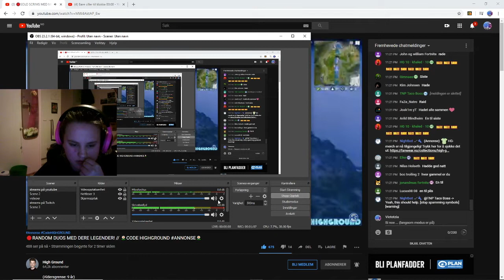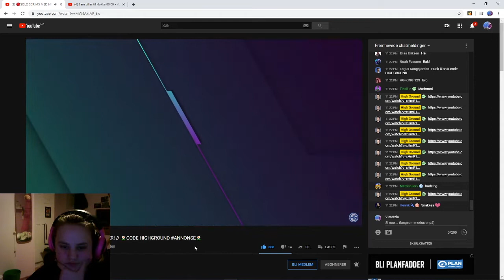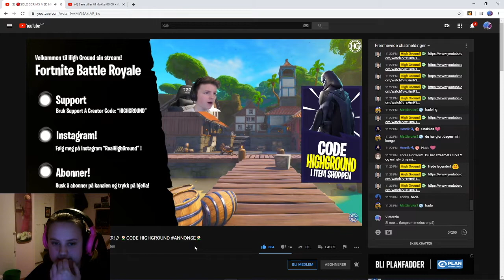JEG SPILLER MED HIGH GROUND / EIRK DALEN MEN FIKK IKKE TIL Å SNAKKE MED HAN :/ (på stream)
sosiale medier du kan følge meg på:
Instgram: Victotzia
Hei tusen hjertelig takk for at du klikket deg inn på denne videoen!

Om du spiller fortnite, så hadde jeg satt utrolig stor pris på om dere bruker min support a creator code: VICTORIAPRO

🌼MEDLEMSFORDELER🌼

🌸Medlemmer som betaler 9kr i måneden: jeg adder deg på fortnite, du får spille med meg i creative, du får bli med på medlemmenesmester🌸

🌸Medlemmer som betaler 19kr i måneden: får tilgang til alt som 9kr medlemmer får  + du får spille duo med meg, både på stream og ikke Stream + du får være med på video (når vi spiller fortnite)🌸

🌸Medlemmer som betaler 49kr i måneden får det Samma som de de som betaler 9 og 19kr + en personlig hilsen på vær stream jeg har, og i noen videoer (når jeg husker det) og du får se videoer litt tidligere enn andre🌸

🌸Medlemmer som betaler 149kr i måneden får tilgang til det 9, 19 og 49kr medlemmer får + at du får se videoer som INGEN andre får se!🌸

🌸Medlemsfordeler når du betaler 499kr i måneden, DA ER DU RETT OG SLETT EN LEGENDE og får tilgang til alt de andre får tilgang til, +++🌸

En stor TAKK til alle medlemmer, for alle donasjoner, og til alle dere som bruker creator code «VICTORIAPRO» i item shoppen! ❤️

Merk at hvis du donerer eller blir medlem, så kan du ikke få tilbake pengene dine.